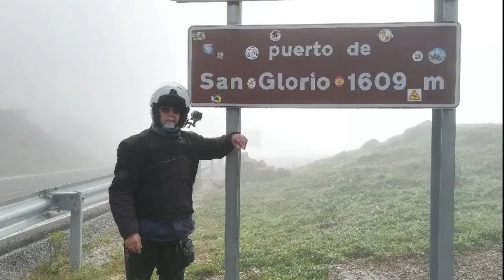La espectacular ruta a Sort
Como cada año hicimos nuestra ruta a Sort, esta vez por una ruta espectacular,  la que sube por la zona de Camarassa y túneles de Terradets.